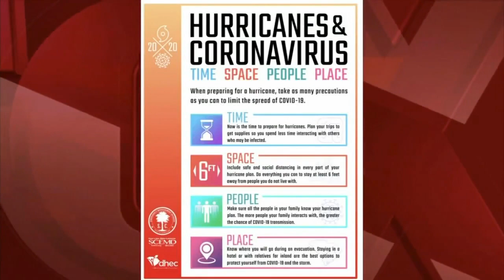Preparing for emergencies amid the coronavirus pandemic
South Carolina Emergency Management is urging residents to prepare for emergencies, like hurricanes, but remember to continue to be diligent when it comes to combatting COVID-19. (July 27, 2020)